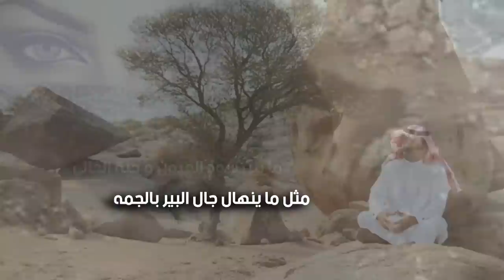روضة خريم كلمات الشاعر لافي حمود الغيداني أداء سعيد الدويخ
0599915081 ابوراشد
رابط مباشر الى الواتس اب